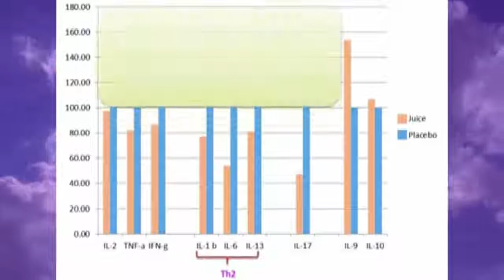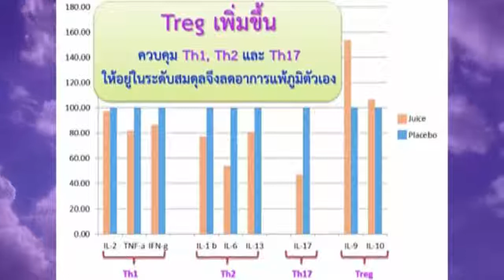หอบหืด เกิดจากอะไร ควบคุมอาการ ดูแลได้อย่างไร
สนใจทักมาปรึกษาสอบถามผู้เชี่ยวชาญทางไลน์
โรคหอบหืด

โรคหอบหืด (asthma) เป็นโรคที่มีการอักเสบเรื้อรังของเยื่อบุหลอดลม ร่วมกับภาวะผิดปกติของหลอดลมที่ไวต่อสิ่งกระตุ้นต่างๆ มากกว่าปกติ เมื่อผู้ป่วยสัมผัสกับสิ่งกระตุ้น กล้ามเนื้อบริเวณหลอดลมจะเกิดการหดเกร็ง ผนังหลอดลมบวมหนาขึ้นและสร้างสารคัดหลั่งหรือเสมหะมากขึ้น ทำให้หลอดลมตีบแคบลง ผู้ป่วยจึงหายใจลำบาก มีอาการเหนื่อยหอบ สมรรถภาพการทำงานของปอดลดลง ในรายที่อาการรุนแรงมากอาจเป็นอันตรายถึงแก่ชีวิตได้

โรคหอบหืดเป็นโรคที่รักษาไม่หายขาด แต่สามารถควบคุมไม่ให้อาการกำเริบได้

สาเหตุของโรคหอบหืด

โรคหอบหืดเกิดได้จาก 2 ปัจจัยหลัก คือ

1. ปัจจัยทางสิ่งแวดล้อม  ผู้ป่วยโรคหอบหืดอาจมีอาการกำเริบเมื่อถูกกระตุ้นจากปัจจัยต่างๆ อาทิ

-  การสัมผัสกับสารก่อภูมิแพ้ (allergens) ที่กระตุ้นให้เกิดอาการทางระบบทางเดินหายใจซึ่งจะแตกต่างกันไปในผู้ป่วยแต่ละคน เช่น ละอองเกสรดอกไม้ เกสรหญ้า ไรฝุ่น ขนสัตว์ มลพิษในอากาศ
-  การติดเชื้อในระบบทางเดินหายใจ เช่น เป็นไข้หวัด ไซนัสอักเสบ
-  สัมผัสอากาศเย็น
-  ออกกำลังกายหักโหมเกินไป
-  มีภาวะกรดไหลย้อน
-  รับประทานยาบางชนิด เช่น แอสไพริน และยาในกลุ่มต้านอาการอักเสบที่ไม่ใช่สเตียรอยด์ เช่น ไอบูโพรเฟน
-  สารกันบูดในอาหาร
-  ความเครียด

2. ปัจจัยทางพันธุกรรม โรคหอบหืดเป็นโรคที่ถ่ายทอดทางพันธุกรรม ผู้ที่มีบิดา มารดา หรือญาติเป็น จะมีโอกาสเป็นโรคนี้มากกว่าคนทั่วไป

อาการของโรคหอบหืด

ผู้ป่วยโรคหอบหืดจะมีอาการไอ มีเสมหะ แน่นหน้าอก หายใจไม่อิ่ม หายใจมีเสียงหวีด และเหนื่อยหอบ โดยอาการจะเป็นๆ หายๆ ส่วนใหญ่เป็นช่วงกลางคืนหรือเช้ามืด และหลังจากสัมผัสปัจจัยกระตุ้นต่างๆ

ทั้งนี้ อาการของโรคมีตั้งแต่ไม่รุนแรงมาก คือ ไออย่างเดียว มีอาการเป็นช่วงสั้นๆ หอบนานๆ ครั้ง ไปจนถึงอาการรุนแรงมาก เช่น หอบทุกวัน หรือมีอาการตลอดเวลาจนไม่สามารถทำกิจวัตรประจำวันได้ตามปกติ

การป้องกันโรคหอบหืด

ปัจจุบันยังไม่มีวิธีการป้องกันการเกิดโรคหอบหืด แต่การป้องกันและควบคุมอาการของโรคไม่ให้กำเริบนั้นสามารถทำได้และถือเป็นส่วนหนึ่งของการรักษาโรค โดยแพทย์จะค้นหาปัจจัยที่กระตุ้นให้เกิดอาการหอบหืด เช่น สารก่อภูมิแพ้ สารระคายเคือง สภาวะอากาศ และให้คำแนะนำในการหลีกเลี่ยงปัจจัยเหล่านั้น เช่น กำจัดไรฝุ่นในบ้าน หลีกเลี่ยงการคลุกคลีกับสัตว์เลี้ยง หลีกเลี่ยงควันบุหรี่และควันต่างๆ เป็นต้น

นอกจากนี้ ผู้ป่วยเองสามารถควบคุมอาการของโรคได้ด้วยการดูแลตัวเองให้มีสุขภาพแข็งแรง โดยการออกกำลังกายอย่างสม่ำเสมอ ควบคุมน้ำหนักให้อยู่ในเกณฑ์ ระวังหรือรักษาโรคกรดไหลย้อน เข้ารับการฉีดวัคซีนป้องกันโรคไข้หวัดใหญ่ ผ่อนคลายตัวเองจากภาวะเครียด และนอนหลับพักผ่อนให้เพียงพอ

CR. bumrungrad